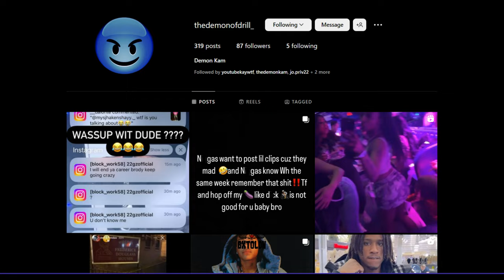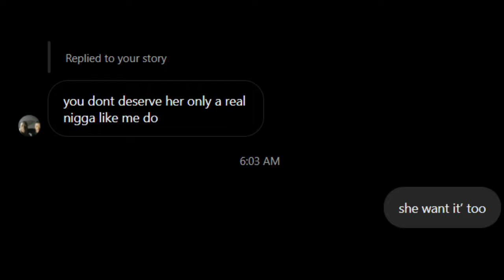Wants To Marry ME?!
@kenzob wtwwwwwww?!
Thumbnail by : @DemonKam

keep up w/ me on my other platforms!